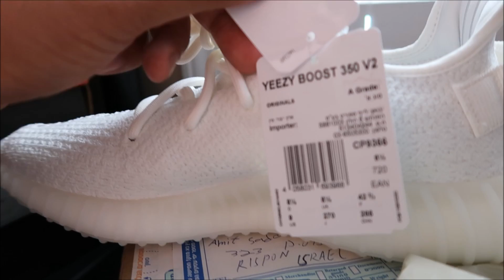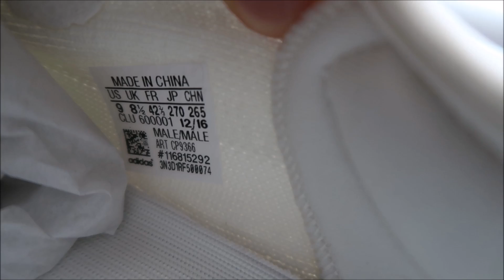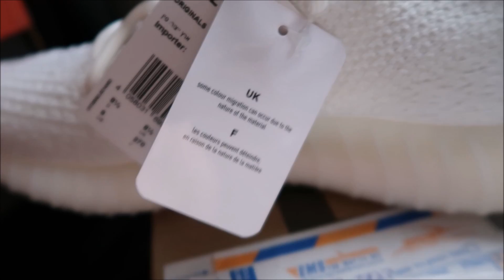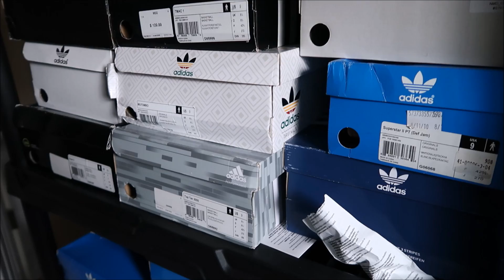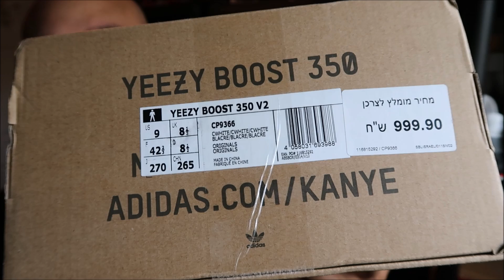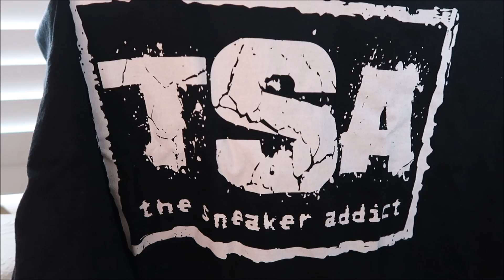ARE THESE ADIDAS YEEZY 350 V2 BOOST LEGIT OR NOT ?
Shirt XL
Attn :Dj Delz
120 S.Main St